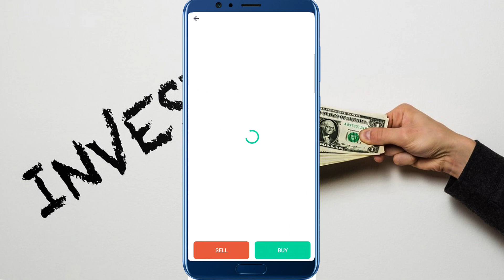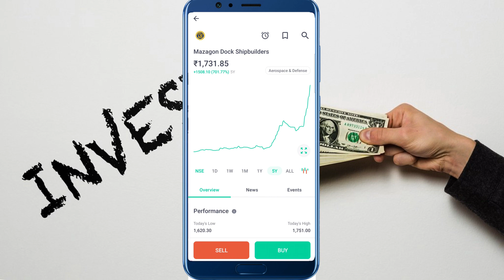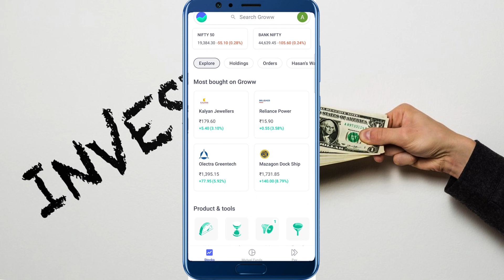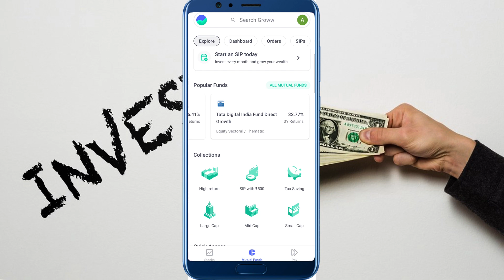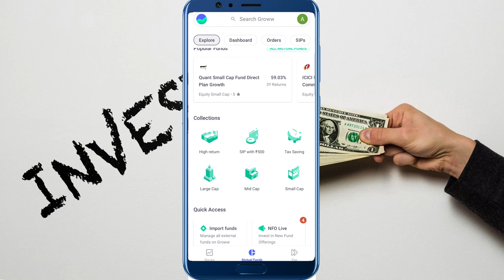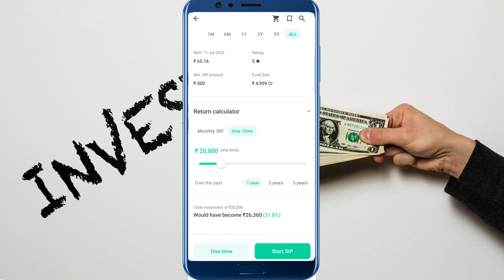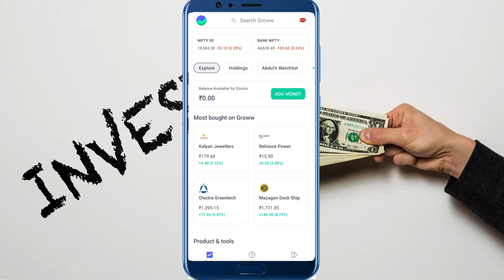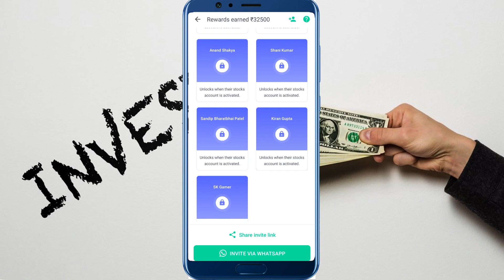Groww App Se कमाए 1,000₹ रोजाना | Groww App Se Paise Kaise Kamaye | How To Earn Money From Groww App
Title:- Groww App Se कमाए 1,000₹ रोजाना | Groww App Se Paise Kaise Kamaye | How To Earn Money From Groww App

🌟 Learn How to Earn Money from Groww App 🌟

In this video, we will show you the best ways to make money using the Groww app in 2023. Whether you're a beginner or an experienced investor, this video will provide you with valuable insights on how to maximize your earnings.

Groww app se paise kaise kamaye refer
Groww app se paise kamaye
Groww app se refer karke paise kaise kamaye
Groww app se kamaye
how to earn money from Groww app refer and earn.

Groww is a user-friendly investment platform that allows you to invest in mutual funds, stocks, gold, and more. It's not just about investing, but also about earning money through their referral program.

In this video, we will guide you through the process of getting started with the Groww app and teach you how to earn money from it. We'll explain the various investment options available, share tips and strategies, and reveal the secrets of making money through referrals.

If you're wondering how to make quick and easy money from the Groww app, you've come to the right place! We will uncover the potential of earning 100 rupees or more by using the app effectively.

Whether you're looking to invest a small amount or a substantial sum, Groww has the tools and resources to help you grow your wealth. Don't miss out on this opportunity to take control of your finances and start earning money today!

Make sure to watch the entire video to learn all the tips and tricks that will set you on the path to financial success.

Get ready to unlock the full potential of the Groww app and start earning money like never before!